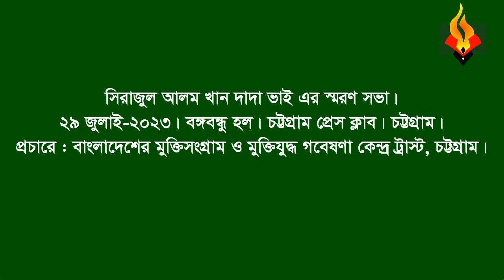Dr Mahfuzur Rahman.Memorial speech(part) on Sirajul Alam Khan Dada Vai. 29 July, 2023.CTG Press club